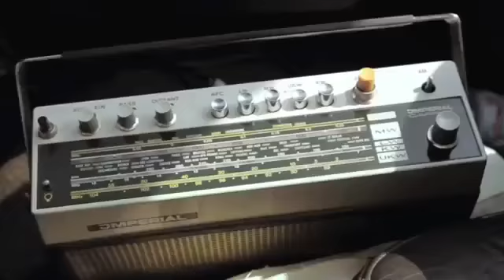Die Nonne und Herr Jilg - Trailer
Sendetermine:
Teil 1 - Türkei: 6. April 2012
Teil 2 - Libanon: 8. April 2012
Teil 3 - Israel: 9. April 2012
Jeweils 21.45 Uhr auf zdf kultur.
Und natürlich in der ZDF-Mediathek.